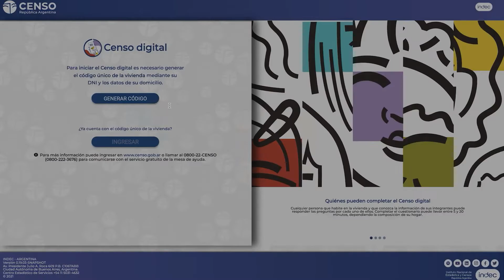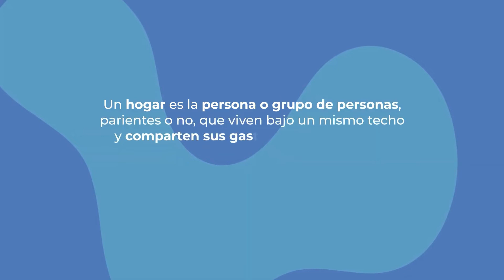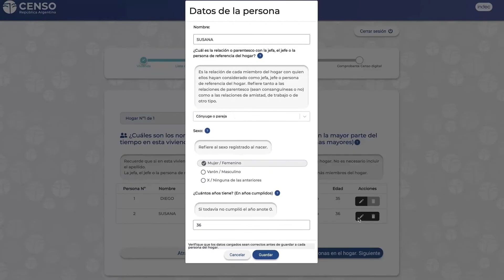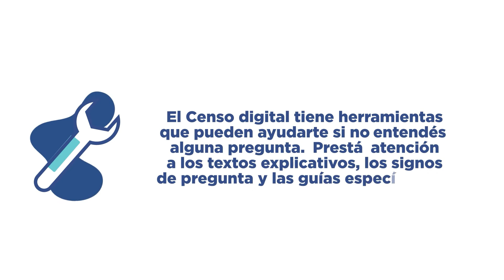Info Las Lajas Programa N°8 07 04 2022